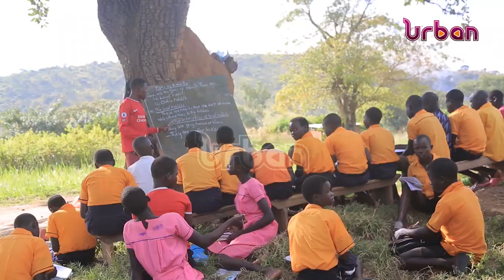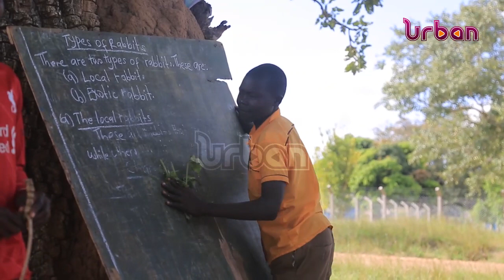School grappling with lack of infrastructure